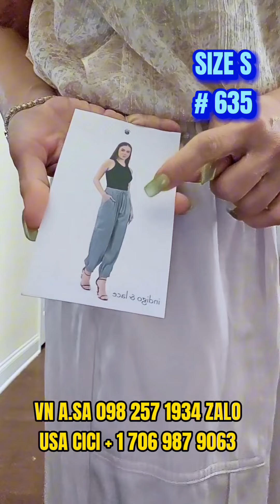THỜI TRANG USA Rẻ đến không ngờ BY CICI